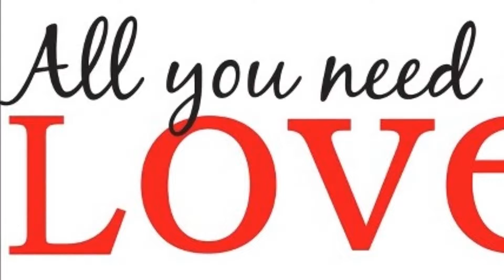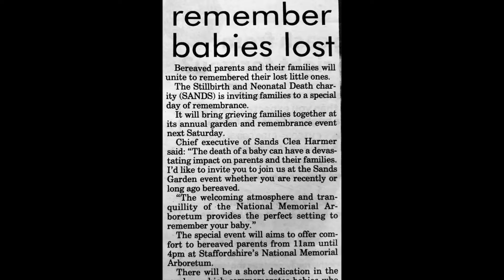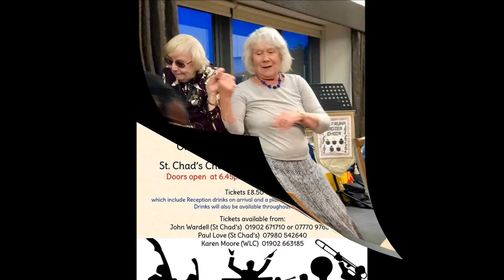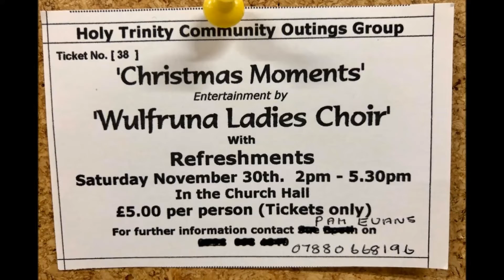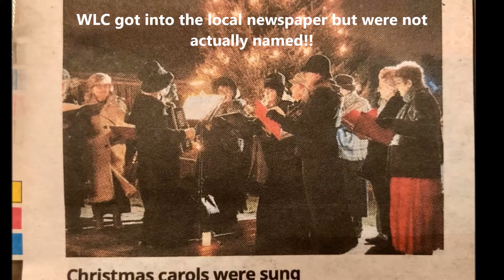Wulfruna Ladies Choir - Review of 2019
Wulfruna Ladies Choir - a review of 2019 with photos and information from every concert and special occasion and accompanied by two live recordings of songs performed during 2019.